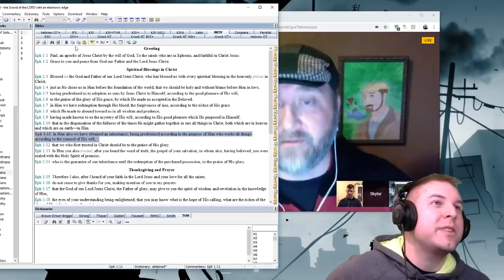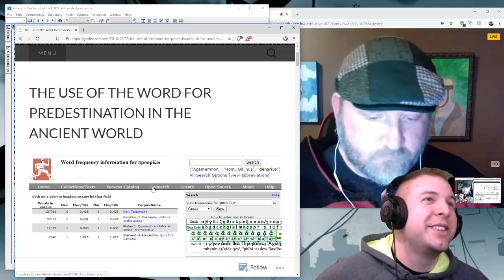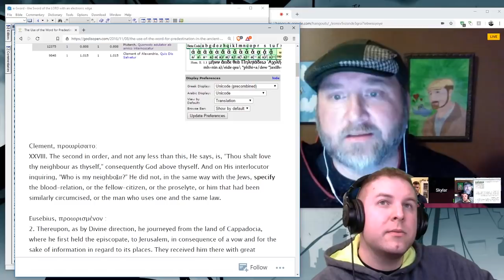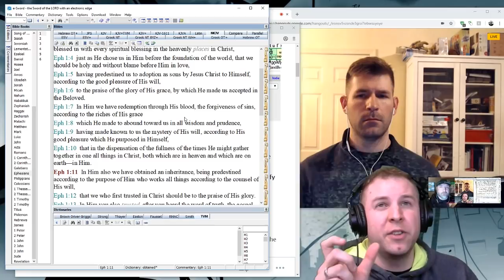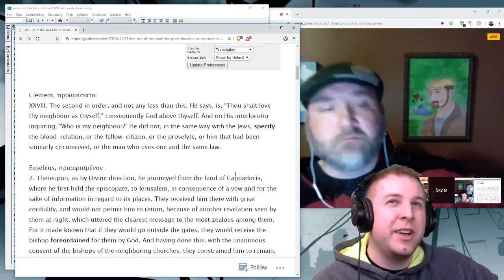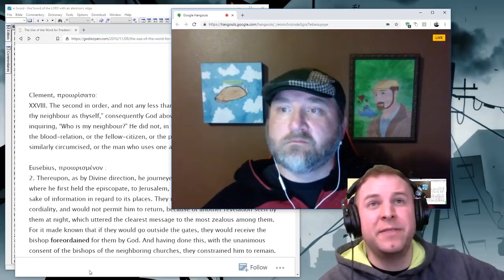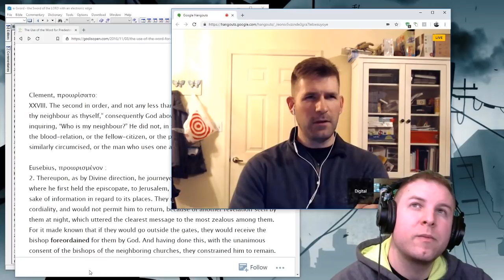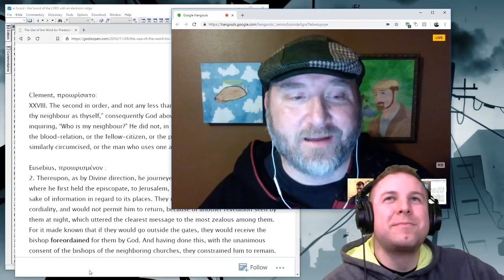EP255 Talking to Dr Josh and Skylar Fiction on Open Theism